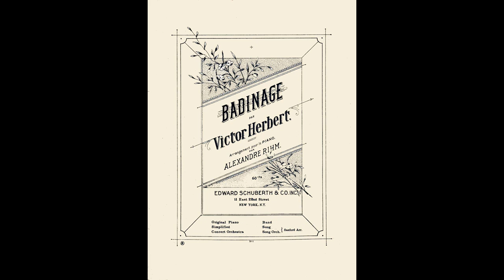Brunswick Concert Orchestra, conducted by Louis Katzman - Badinage (Herbert) (1928)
The Brunswick Concert Orchestra ('15 men') conducted by Louis Katzman plays Victor Herbert's 'Badinage,' recorded in New York on 24 August 1928.

The 'Concert Orchestra' was actually the same 15-member ensemble that accompanied vocalists: and under Katzman's direction it played this sort of music extraordinarily well!